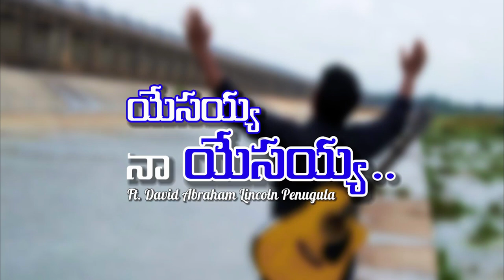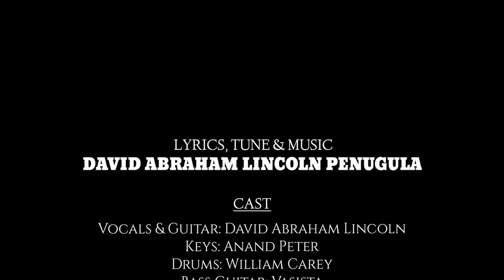Yesayya Naa Yesayya | Latest Telugu Christian Song | David Abraham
His love inspired me to write this worship song.
Please do pray, that this song might be a worship song for this generation.

“మరియు నీవు నన్ను పంపితివని లోకము నమ్మునట్లు, తండ్రీ, నాయందు నీవును నీయందు నేనును ఉన్నలాగున, వారును మనయందు ఏకమైయుండవలెనని వారికొరకు మాత్రము నేను ప్రార్థించుటలేదు; వారి వాక్యమువలన నాయందు విశ్వాసముంచువారందరును ఏకమైయుండ వలెనని వారికొరకును ప్రార్థించుచున్నాను.౹”
‭‭యోహాను‬ ‭17:20-21‬

““I do not ask for these only, but also for those who will believe in me through their word, that they may all be one, just as you, Father, are in me, and I in you, that they also may be in us, so that the world may believe that you have sent me.”
‭‭John‬ ‭17:20-21‬

Lyrics:

Verse 1:
దేవ ద్యానింతును నీ త్యాగమును నే అనునిత్యము
దేవ కీర్తింతును మీ నామమే ఉన్నతము

Pre Chorus 1:
నీ ప్రేమను నాపై కుమ్మరింప నీ రక్తమే చిందించితివి
నీ ప్రేమను నాపై చూపింప ఆ ఘోర సిలువను నీవు భరియించితివే

Chorus 1:
ఓ.. యేసయ్య నా యేసయ్య నా రక్షకుడ నా విమోచక
ఓ.. యేసయ్య నా యేసయ్య నీకే నా స్తుతి ఆరాధన

Verse 2:
దేవ అనుభవింతును నీ ప్రేమను నా జీవితాంతము
దేవ పొగడెదను నీ కార్యములే ఉన్నతము

Pre Chorus 2:
శాశ్వత ప్రేమ నాపై చూపించి నీ కుమారునిగ చేసుకున్నావు
నిత్యము నీలో నన్ను నడిపించుటకు నీ ఆత్మను నాకు తోడుగా ఇచ్చితివే

Chorus 2:
ఓ.. యేసయ్యా నా యేసయ్యా నా ధైర్యమ నా దుర్గమ

Bridge:
నీవు తండ్రితో ఏకమై ఉన్న రీతిగా
మమ్మును మీతో ఏకము చేసితివి

Chorus 3:
ఓ.. యేసయ్య నా యేసయ్య నా ప్రాణమా నా సర్వస్వమ

Latest Telugu Christian Songs 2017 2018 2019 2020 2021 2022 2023
Latest Good Friday songs 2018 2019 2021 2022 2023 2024
Latest Easter songs 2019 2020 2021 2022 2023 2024

@Raj Prakash Paul @Red Sea Films @David Abraham @Telugu Christian Zone @Samuel Stanley Jones @Samy Pachigalla @Enosh Kumar Vasamsetti @Stephenson Undunty @Sheldon Bangera @Joshua Shaik Ministries OFFICIAL @Pranam Kamlakhar official @Prabhu Pammi @Sam Alex @Giftson Durai  @Hadlee Xavier @Joel Kodali @Ravinder Vottepu @Enoch Jagan @Syam Peter @S A M U E L. D A S @Victory Churches of India, Rajahmundry @JCGG Ekklesia @UCVC MINISTRIES @Kenny Salvadi Productions @Nations of Worship @Benny Joshua Ministries - Official Channel @Jyothi Raju @Bethel Ministries @Philip Sharon OFFICIAL @Sharon Sisters OFFICIAL @JK Christopher OFFICIAL @Nissy John OFFICIAL @Samuel Karmoji @Sreshta Karmoji @John Jebaraj - Levi Ministries - Official Channel @LCF Church - India @Pastor Praveen @Dr Jayapaul @Dr Satish Kumar @P. J. STEPHEN PAUL @Edward William Kuntam @Paul Emmanuel @John Wesly Ministries @THANDRI SANNIDHI MINISTRIES @HOSANNA MINISTRIES - RJY @Ramesh Hosanna Ministries @Joseph Edwards @Sis.Shaila Paul @Judson Abraham @Desire of Christ Inspirational Videos. @AAG Team Works @Peace Team Works @Jacob Christian Media @Bro. Anil Kumar